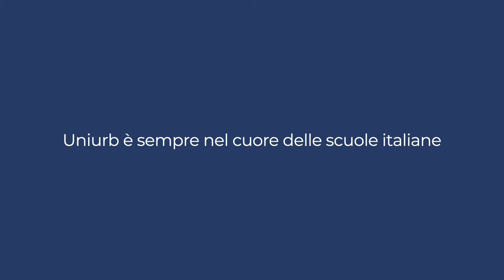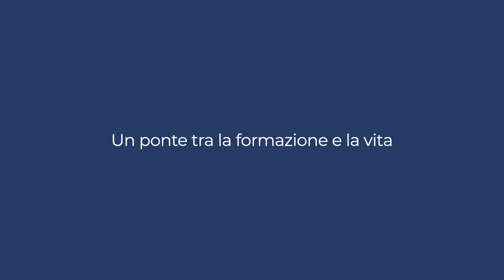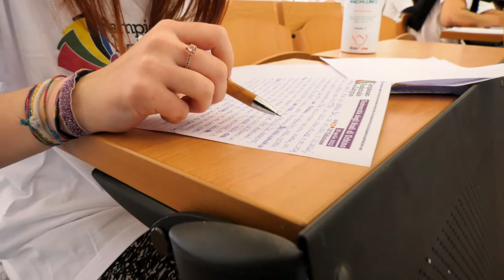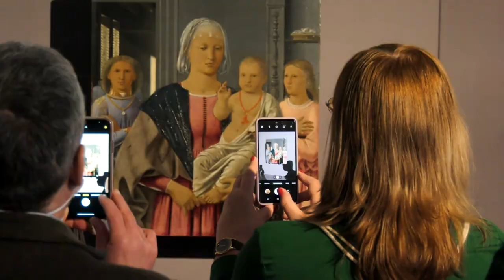Il Campionato Nazionale delle Lingue 2022 di Uniurb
Si è svolta a Urbino la dodicesima edizione del Campionato Nazionale delle Lingue, la competizione organizzata da Uniurb che seleziona i migliori studenti d’Italia delle lingue straniere.
La redazione di Uniamo ha intervistato alcuni dei protagonisti.